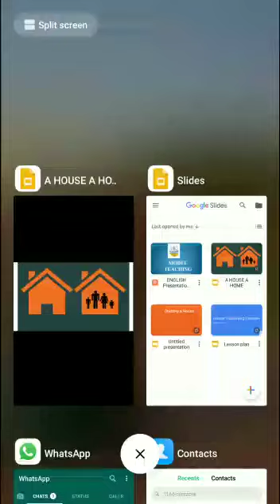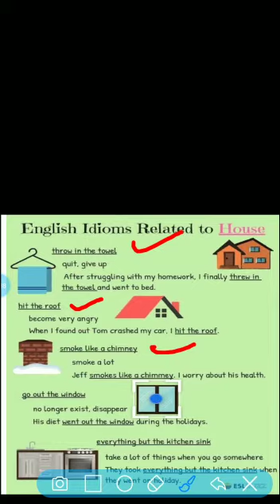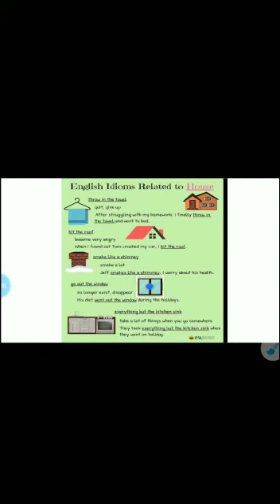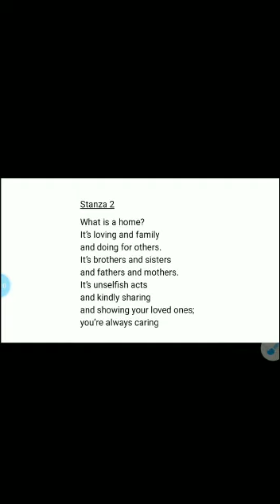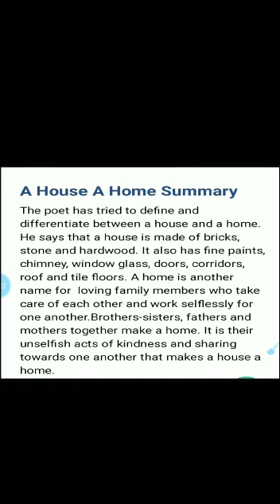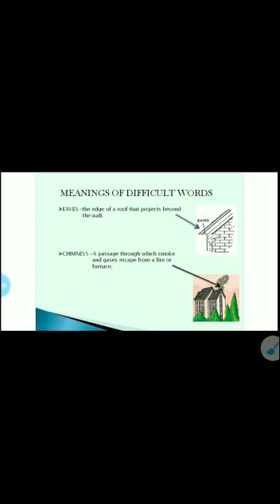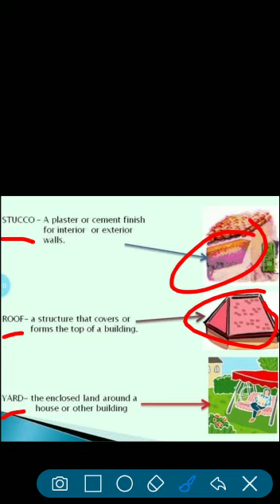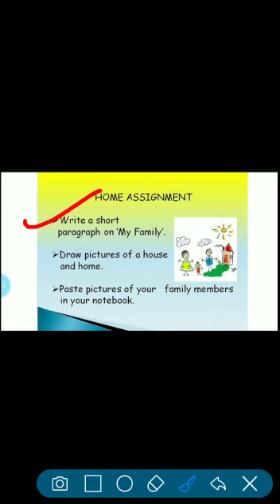HONEYSUCKLE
BY
KRISHNA KANT PANDEY
TGT(ENGLISH), KV NO 3 SAGAR